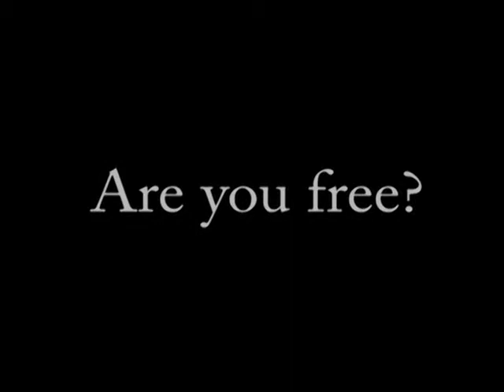He who the Son sets free Part 2